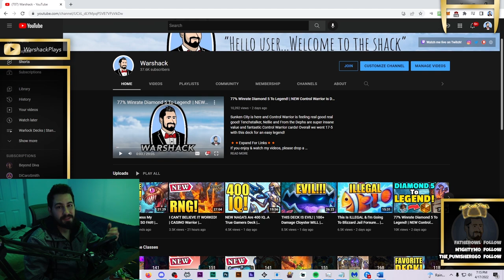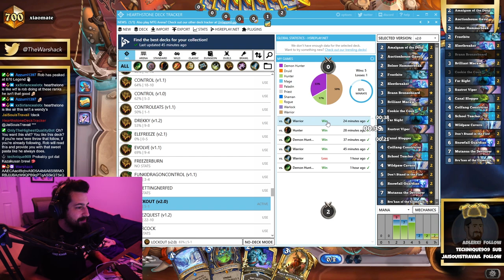MY BROKEN Lockout Strategy Is STILL WORKING! | Hearthstone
Coilfang Constrictor is low key a super good card from this new mini set Throne Of Tides. Between Brann and Bolner you can really lockout your opponent from playing their cards. strategy

PC/Mobile Friendly Deck Code - If you do use my decks please upvote them. This helps the channel a ton!

Lockout Control Shaman | Standard Hearthstone | Voyage To The Sunken City